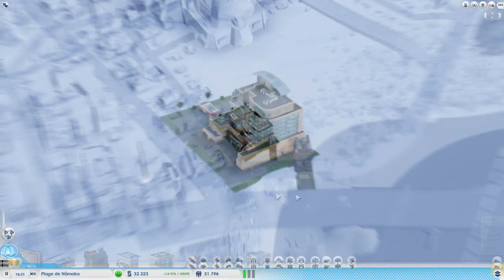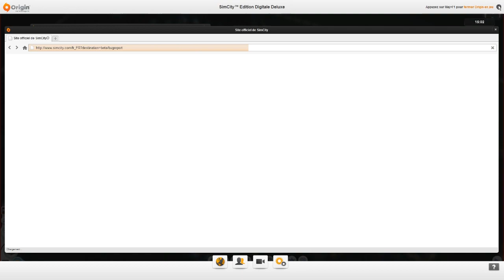SimCity 5, Back2TheFuture - Episode 9 : Tram et saucisse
Mumble de la communauté : mumble18.omgserv.com / Port 11373 / MDP : gestion-stratégie
Facebook et Twitter :  Emygeek / @Emygeekofficiel